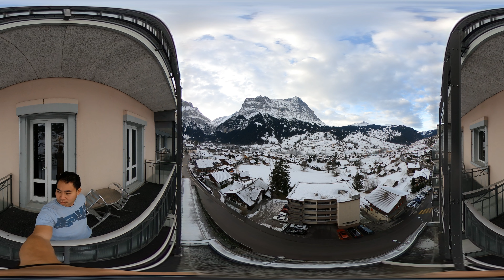Jan 3 - Hotel Belvedere - Winter view from balcony (360 video)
Amazing view from our balcony behind Hotel Belvedere in Grindelwald, Switzerland!